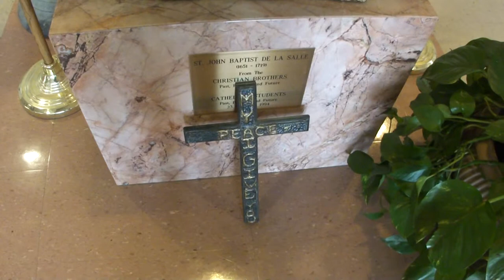ENTRANCE TO CATHEDRAL HIGH EL PASO